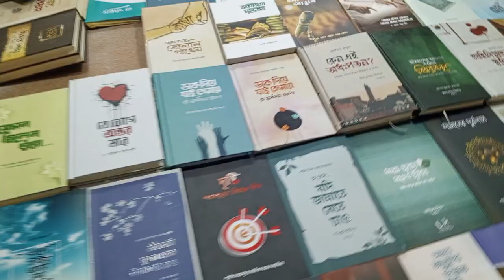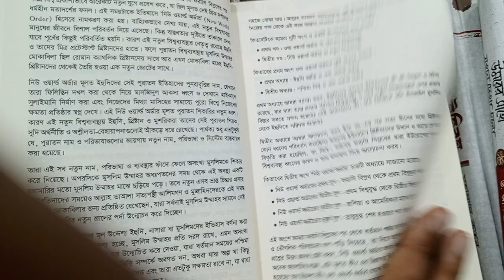রুহামা পাবলিকেশন।। ইসলামী বইমেলা। বায়তুল মোকাররম।।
ইসলামিক বণিক.কম
Islamicbonik.com
ধর্ম উপদেষ্টা ড. আ ফ ম খালিদ হোসেন বলেছেন, ইসলামি সাহিত্যের বিকাশে ইসলামি বইমেলা নতুন মাত্রা যোগ করবে। এই মেলার মাধ্যমে ইসলামি বইয়ের বার্তা প্রতিটি ঘরে ঘরে পৌঁছে যাবে। শুধু বাংলাদেশেই নয় বহির্বিশ্বেও ইসলামি বইয়ের প্রচার প্রসারে যথাযথ উদ্যোগ নেয়া হবে। আজ (২২ অক্টোবর মঙ্গলবার) বিকাল ৪.৩০ টায় পবিত্র ঈদে মিলাদুন্নবী (সা.) ১৪৪৬ হিজরি উপলক্ষ্যে বায়তুল মুকাররম জাতীয় মসজিদে আয়োজিত ইসলামি বইমেলার উদ্বোধন অনুষ্ঠানে প্রধান অতিথির বক্তব্যে তিনি এসব কথা বলেন।

তিনি বলেন, জীবন চরিত্র গঠন এবং আদর্শ ও চেতনা সৃষ্টিতে বইয়ের ভুমিকা অপরিসীম । সেক্যুলার আবহে থেকে ইসলামি আদর্শে উদ্বুদ্ধ করতে এই বইমেলা অত্যন্ত গুরুত্বপূর্ণ ভূমিকা রাখবে। ভবিষ্যতে আরো বড় পরিসরে সোহরাওয়ার্দী উদ্যানে বইমেলা আয়োজন করার জন্য সংশ্লিষ্ট সকলের সহযোগিতা কামনা করেন ধর্ম উপদেষ্টা।
  অনুষ্ঠানে বিশেষ অতিথি হিসেবে বক্তব্য রাখেন ধর্ম বিষয়ক মন্ত্রণালয়ের সচিব মুঃ আঃ হামিদ জমাদ্দার। সভাপতিত্ব করেন ইসলামিক ফাউন্ডেশনের মহাপরিচালক (অতিরিক্ত সচিব) মোঃ  সাইফুল ইসলাম। অনুষ্ঠানে আরো বক্তব্য রাখেন বাংলাদেশ মসজিদ মিশনের সেক্রেটারি ড. খলিলুর রহমান মাদানী। এছাড়া প্রকাশক ও বিক্রেতাদের পক্ষ থেকে বক্তব্য রাখেন মোঃ হাফিজুর রহমান ও মাহমুদুল হাসান তুষার। অনুষ্ঠানে বিশিষ্ট ওলামায়ে-কেরাম, লেখক, প্রকাশক, বিক্রেতা, ইসলামিক ফাউন্ডেশনের পরিচালকবৃন্দ ও কর্মকর্তা-কর্মচারীরা  উপস্থিত ছিলেন।

উল্লেখ্য, বায়তুল মুকাররম জাতীয় মসজিদের দক্ষিণ ও পূর্ব চত্বরে আয়োজিত এই মেলা চলবে ২২ অক্টোবর থেকে ১০ নভেম্বর পর্যন্ত। মেলা প্রতিদিন দুপুর ১২ টা থেকে রাত ৯ টা পর্যন্ত জনসাধারণের জন্য উন্মুক্ত থাকবে। ছুটির দিনে মেলা চলবে সকাল ১০ টা থেকে রাত ১০ টা পর্যন্ত। এবারের মেলায় মোট ১৫১  টি স্টল স্থান পেয়েছে । মেলায় পবিত্র কুরআনের অনুবাদ, তাফসীর, হাদিসগ্রন্থসহ ইসলামের বিভিন্ন বিষয়ের ওপর মৌলিক ও গবেষণামূলক বিভিন্ন বই পাওয়া যাবে।